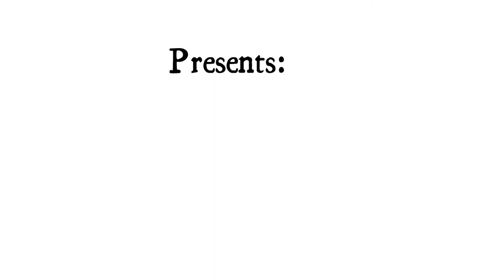Chose(Thing) - Gidong Kim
Brooklyn Composer Collective is a group under the Brooklyn College Conservatory. We comprise of various composers/songwriters/producers/multimedia artists in various genres. We perform our music on and off-campus! Like what you've heard from us? Want to book us for your venue? Want a commission?

In this video, our composer Gidong Kim performs his piece "Chose(Thing)" on piano with Benjamin Kotik (Violin) and Kaylin Romero (Cello) at the atrium of the new Leonard and Claire Tow Performing Arts Center at the Brooklyn College campus.

Videographer - Benjamin Patelsky
Video Editor - Julia Veinblat